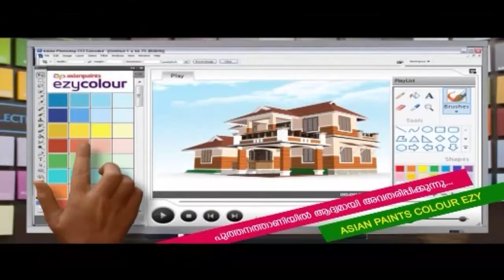63 പേര്‍ക്ക് മുച്ചക്ര വാഹഞങ്ങൾ നൽകി മലപ്പുറം ജില്ലാ പഞ്ചായത്ത്,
63 പേര്‍ക്ക് മുച്ചക്ര വാഹഞങ്ങൾ നൽകി മലപ്പുറം ജില്ലാ പഞ്ചായത്ത്, ഇത് വരെ നൽകിയത് 4.17 കോടി രൂപയുടെ സ്‌കൂട്ടറുകൾ